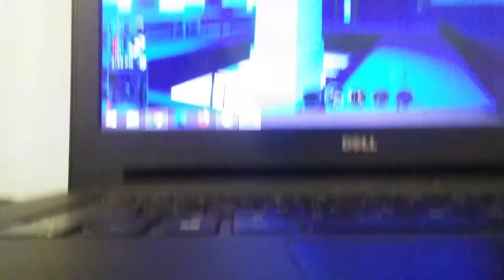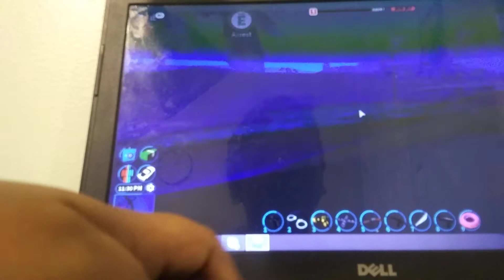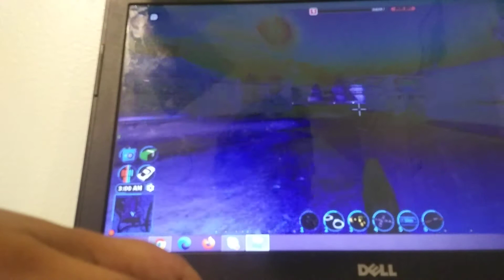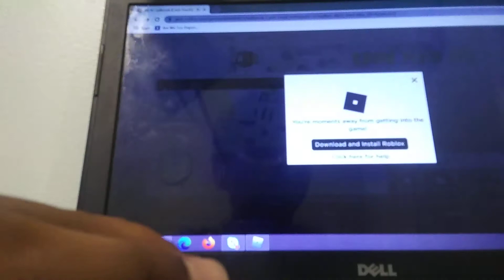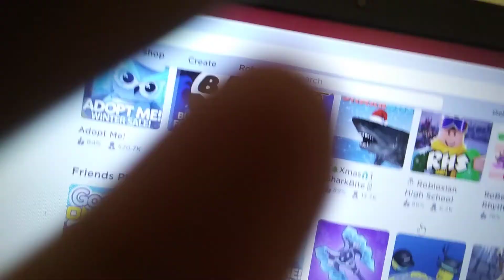Shehzad Mahmud's 1st Jail Break Video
Shehzad Mahmud's Roblox Video-1